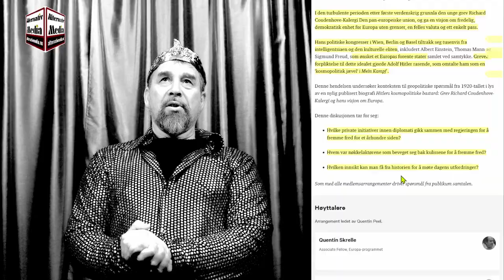Ronny med tinnfoliehatt forklarer sin konspirasjonsteori.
Ekslusiv video for våre medlemmer.

Ronny har tatt på tinnfoliehatten for å forklare våre medlemmer sin konspirasjonsteori.

Bli medlem på SubscribeStar og få tilgang til ekslusivt innhold

Videoen blir også sendt til våre SMS medlemmer.

For å bli SMS-medlem, send teksten AM49 til 2003. Da blir mobilabonnementet ditt belastet med 49 kroner i måneden. Du sier opp avtalen når som helst med å skrive AM49 STOPP til 2003.
Tilsvarende AM200 eller AM500 om du ønsker å støtte Alternativ Media ekstra, altså 200 eller 500 kroner.
Som SMS-medlem får du tilsendt ekslusive videoer og får varsel på SMS før de aller fleste livesendingene.